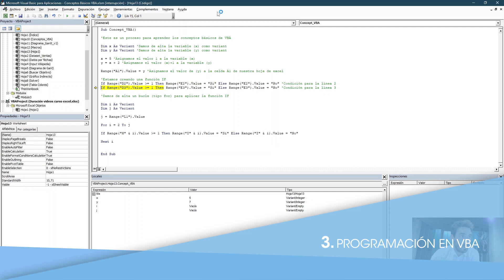Tableau y Excel